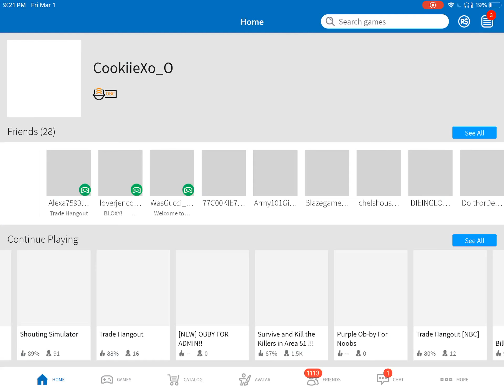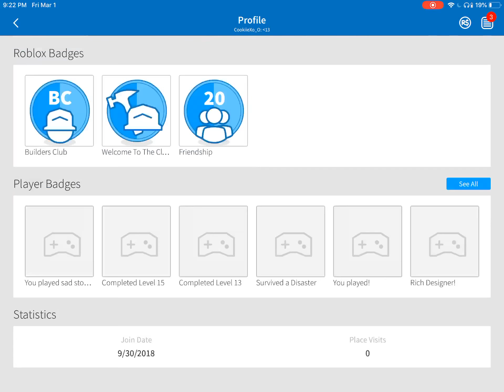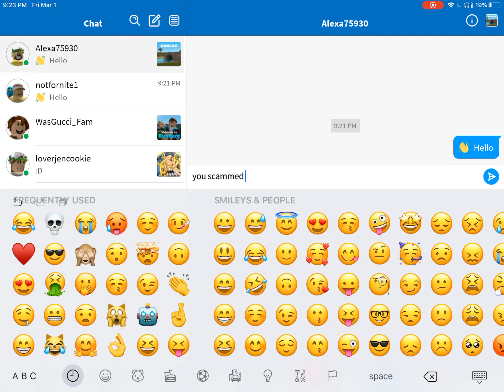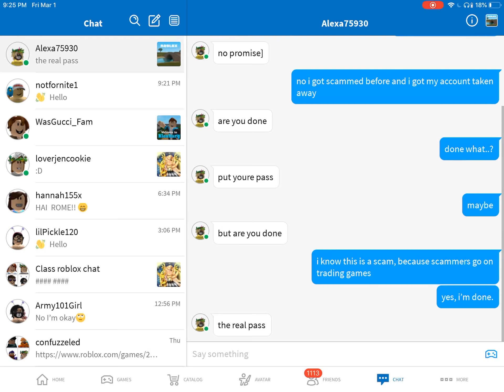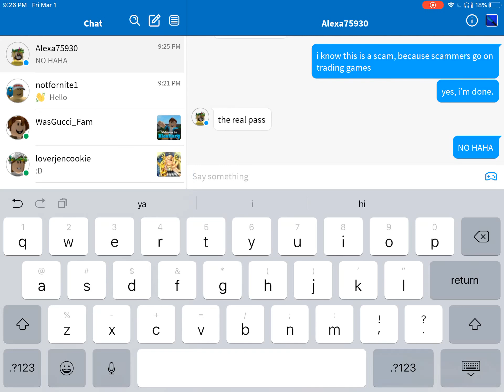ROBLOX RUBUX SCAMMER!! | Veenessa’sPiglet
this girl was tryna scam me for her to give me robux bro 😂